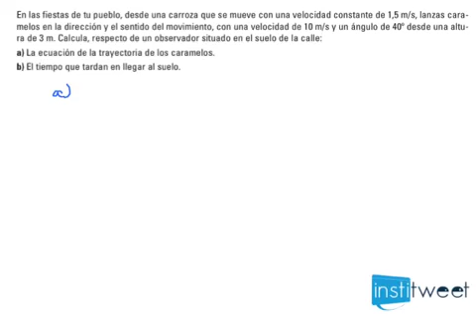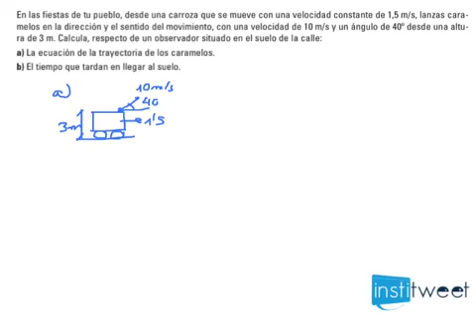Ejercicio movimiento parabólico, lanzamiento caramelos en carroza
Enunciado del ejercicio resuelto:
En las fiestas de tu pueblo, desde una carroza que se mueve con una velocidad constante de 1,5 m/s, lanzas caramelos en la dirección y el sentido del movimiento, con una velocidad de 10 m/s y un ángulo de 40º desde una altura de 3 m. Calcula, respecto de un observador situado en el suelo de la calle:
a) La ecuación de la trayectoria de los caramelos.
b) El tiempo que tardan en llegar al suelo.